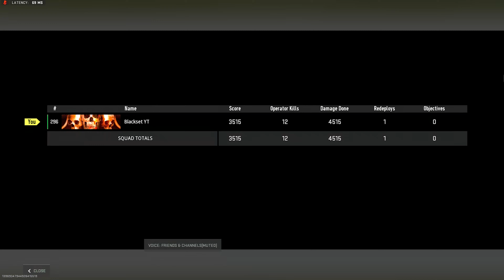WARZONE 2 ASHIKA ISLAND SOLO STB 556 4K GAMEPLAY (NO COMMENTARY)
Call of Duty warzone 3 PC Gameplay